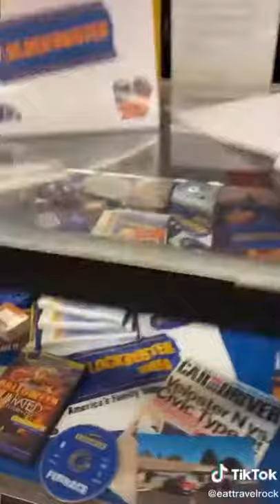Realtors Don't Be The Last Block Buster!! MrBriano.com